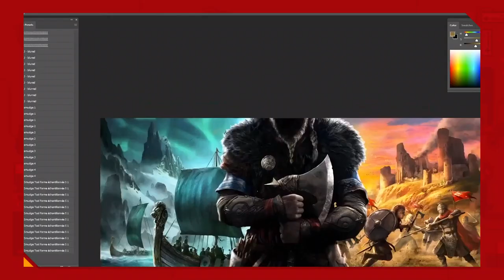الكشف عن أساسين كريد جديدة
في فقرة الأخبار اليوم بنتكلم عن كشف جزء أساسين كريد الجديد وتسريبات ذا لاست أوف أس 2

في هذا الرابط بتحصلون كيف تحملون الموسم الأول من هيمان
حمل تطبيقنا عالهواتف الذكية!